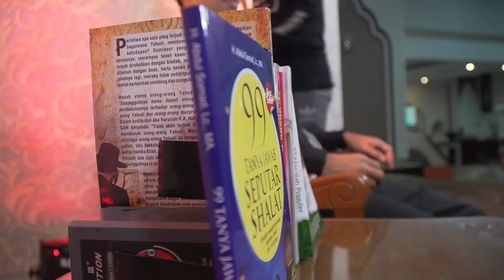Integration of Islamic Economics Knowledge di Tazkia Andalusia Islamic